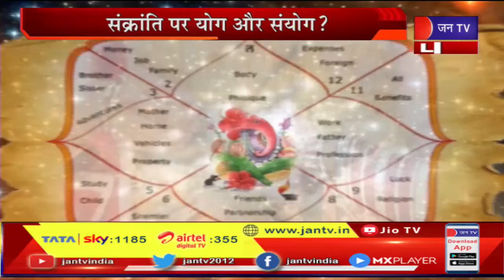Khas Khabar | देश,दुनिया और राशियों पर पड़ेगा असर, संक्रांति पर योग और संयोग ? | JAN TV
khas khabar Credit - MKP